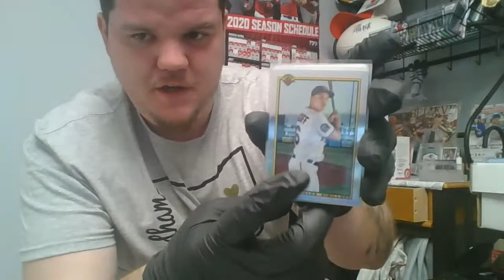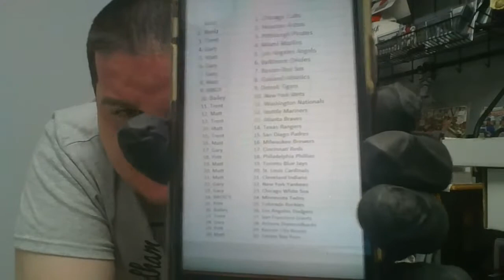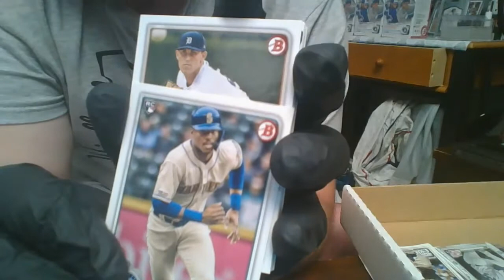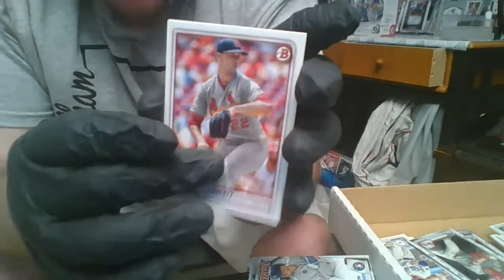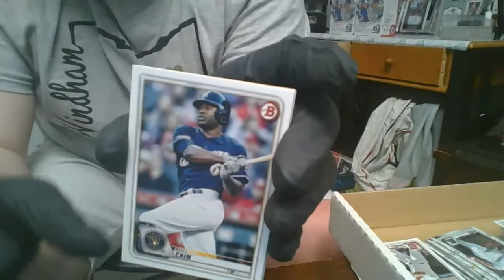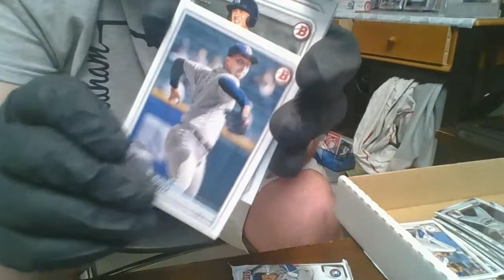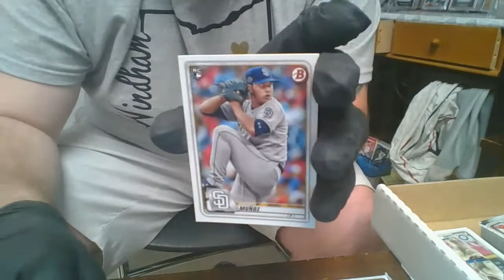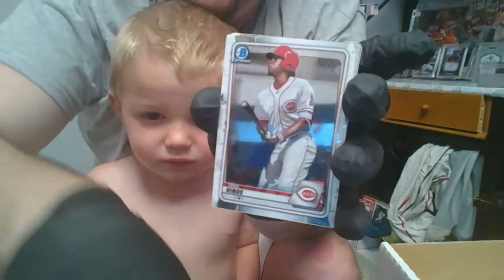2020 BOWMAN BLASTER (4) BREAK!!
JOIN US as we BUST DOWN 4 2020 Bowman Blaster boxes, and spread these Bowman cards across the Country with our BREAK! $5 / Spot - RANDOM TEAMS! See who comes out with the POT OF GOLD!